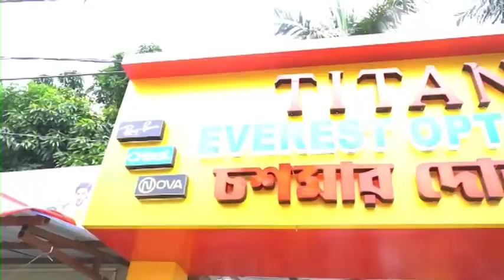Domkal: মাদকদ্রব্য সহ গ্রেফতার দুই ডোমকলে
ধৃতদের পুলিশি হেফাজতের আবেদন জানিয়ে বহরমপুর জেলা আদালতে পাঠানো হয় বলে পুলিশ সূত্রে জানাযায়।